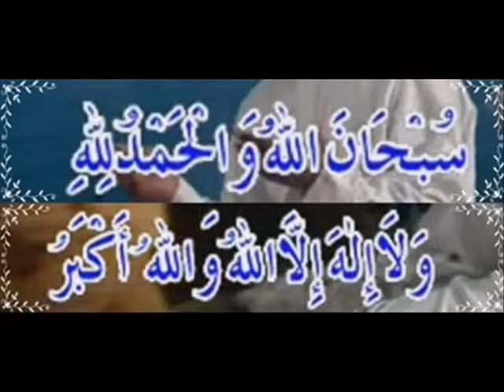zikir lazim4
Zikirlah siang dan malam, baik di masa lapang mu
maupun sibuk mu.
Ya Rabb, jangan biarlan kami lalai.